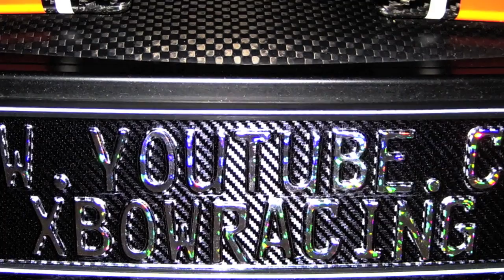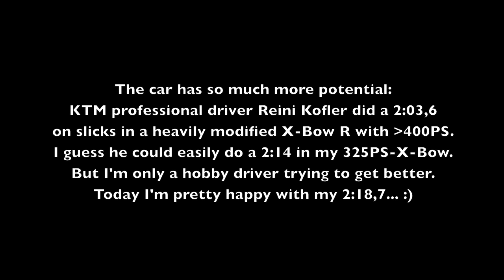KTM X-Bow Dallara - 240PS (2010) vs. 325PS (2012)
KTM X-Bow Dallara with TOYO R888 Semi-Slicks, Road-Suspension, original Setup and NO further modifications. The only difference between 2010 and 2012: tuning from 240 to 325 PS. These were my fastest laps till today, far away from what the car could do. Highest tuning potential on the driver... ;)